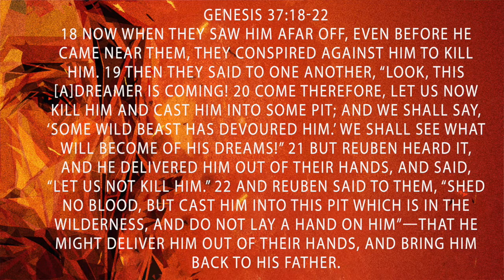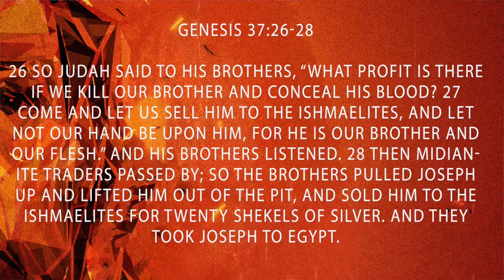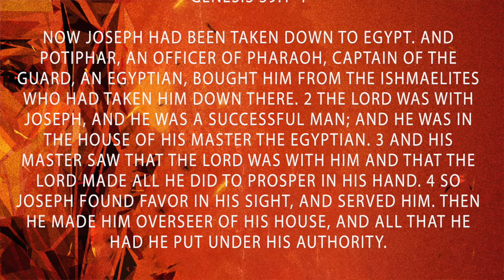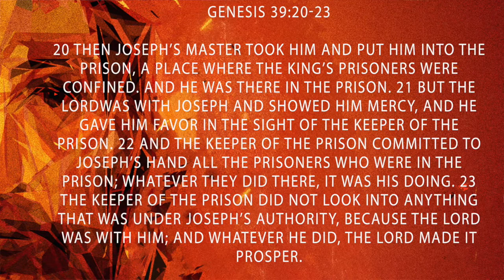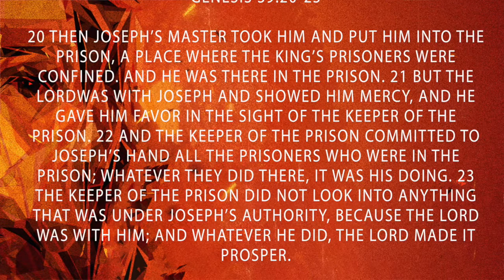Sunday may 17th 2020 - English - The life of Joseph